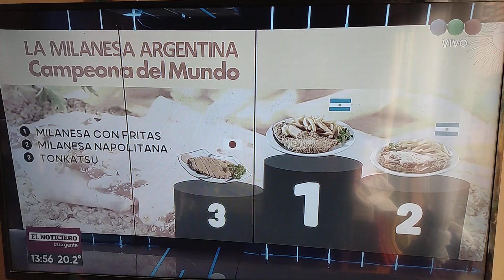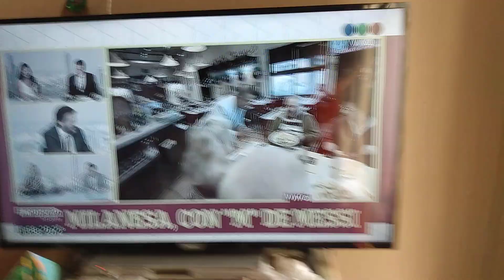Telefe cumple Ric Les 3